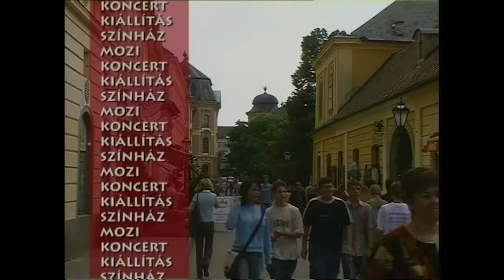Programajánló /2005.06.10./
Téma: Programajánló
Készítette: Orosz Richárd, Takács Flórián